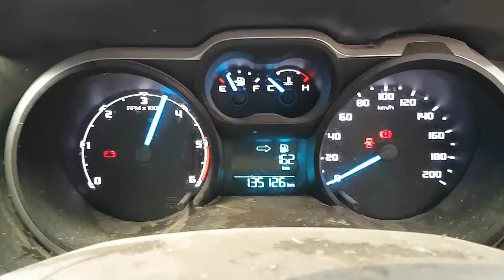WRECKING 2013 FORD RANGER 3.2 MANUAL (C26027)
We are currently wrecking this 2013 FORD RANGER 3.2 MANUAL (C26027).